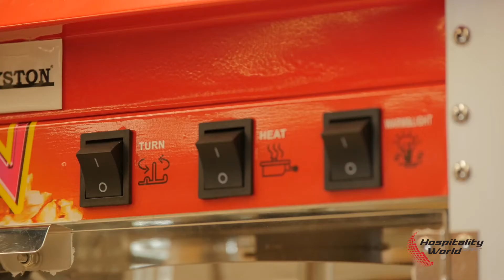Royston Popcorn Maker - Hospitality World Direct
Hospitality World Direct
Royston Popcorn Maker

Serve delicious popcorn to customers. This piece of equipment allows you to make a timeless and classic snack that anyone can enjoy!